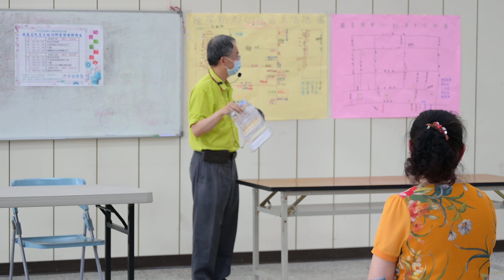1100814-龍星里社區營造 3233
1100814-龍星里社區營造
明天起~8/14+8/15兩天，龍星里社造文化志工培訓課程…在舊公所3樓禮堂…開始上課了！
#8/14+8/15兩天下午3點，在舊公所3樓禮堂，龍潭老街被看見在地居民說明會。
歡迎有興趣的居民，蒞臨參加。
報名電話:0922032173詹完妹社規師。